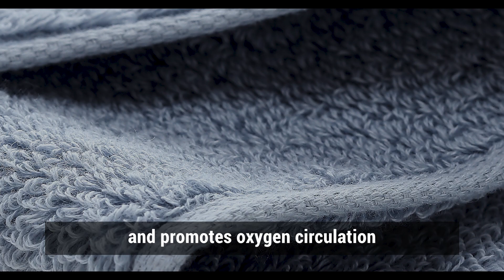Mizu Towel: The Self-Cleaning Towel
Mizu Towel is the smartest, softest and most durable towel. Designed by graduates of MIT, UCLA, Cornell and from other world-renowned institutions, this self-cleaning & impurity-sensing smart textile is truly one of a kind.